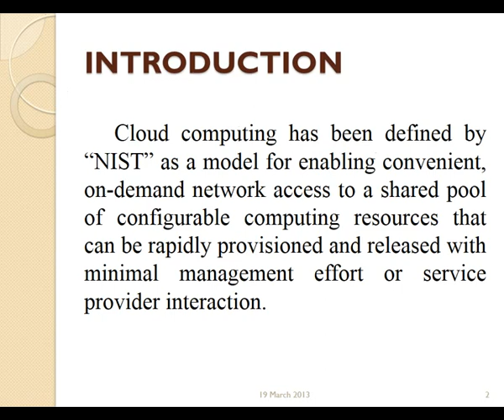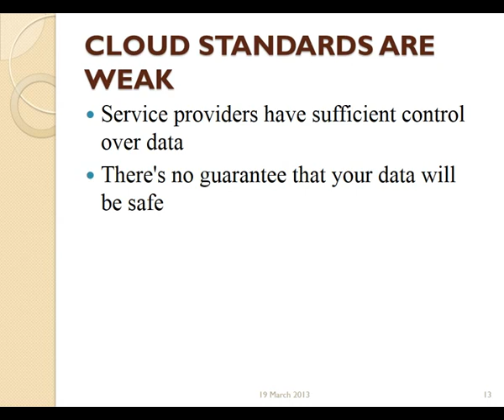Cosmic Journals-eDCSECT 2013 (1st International E-Conference)-Gurudatt Kulkarni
Security Issues & Challenges in Cloud